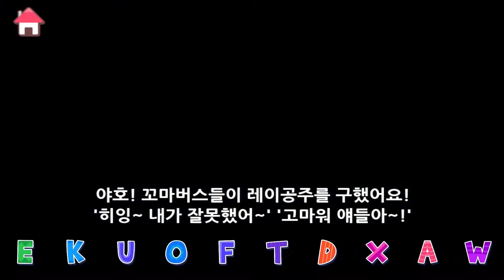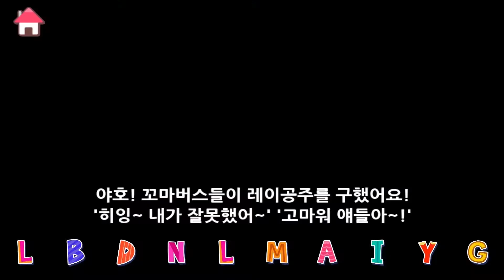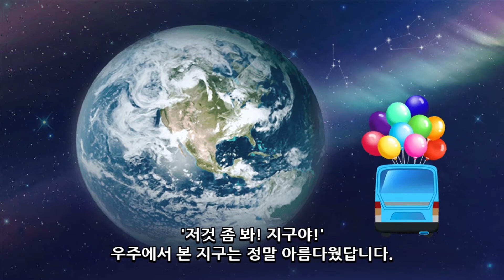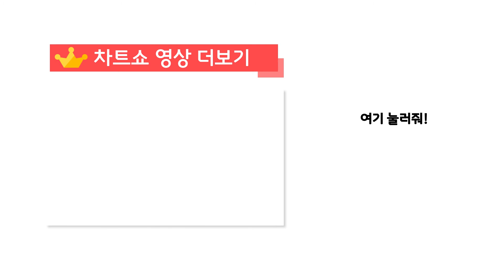타요가 추천하는 모험 베스트 TOP3 | 타요 랭킹쇼 | 타요 차트쇼 | 꼬마버스 타요 | 키글 랭킹쇼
TOP3 영어놀이 우주여행
TOP2 인기동화 하늘을 날고 싶어요
TOP1 인기동화 우주에 간 타요

타요콘을 스마트폰에서도 만나보세요!